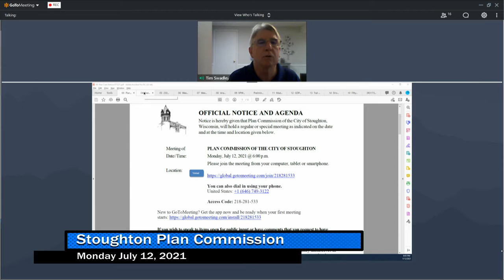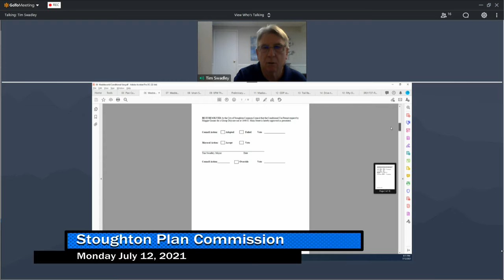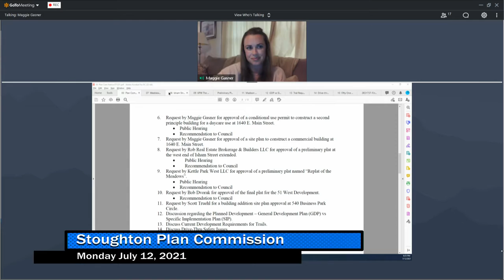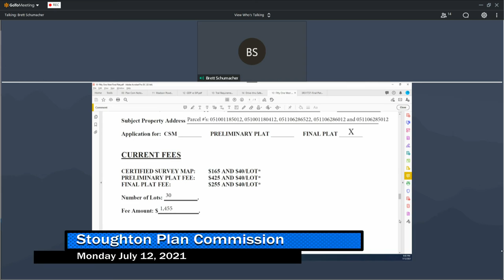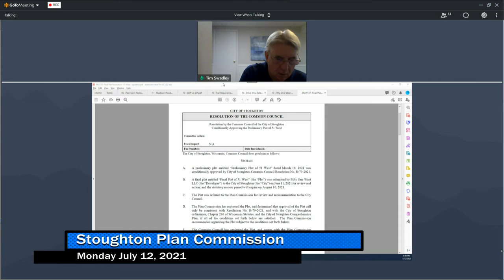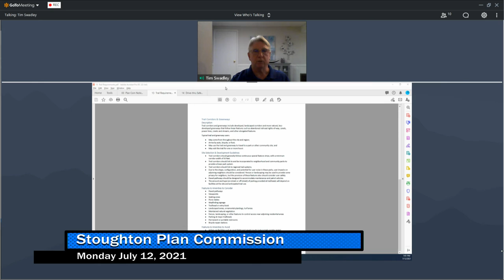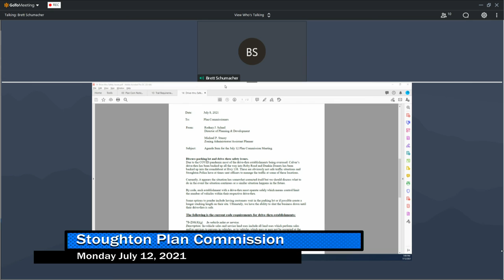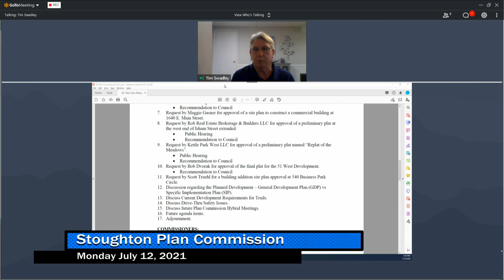Plan Commission 7/12/21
A virtual meeting from the City of Stoughton Plan Commission on July 12th, 2021